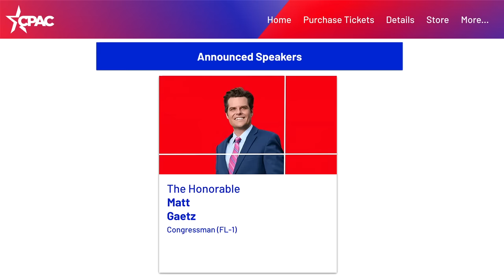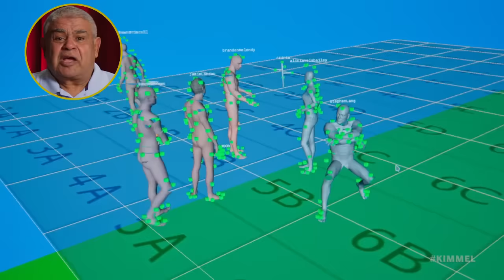Marjorie Taylor Greene Whines About Getting Heckled, DeSantis and Trump’s Bad Mojo & GOP Nuts Gather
Women’s History Month is underway, our nation’s newscasters can’t believe it is March, CPAC is in full swing and they’ve got some great panels lined up, when you buy a ticket for $295 they make you sign a COVID waiver, Pence will not be in attendance, the bad mojo between Trump & DeSantis is heating up, we got some new intel on what went down at the FBI in the weeks leading up to the search and seizure at Mar-a-Lago, Marjorie Taylor Greene is still whining about being heckled at a restaurant last week, Laura Ingraham interviewed a parent from a town in Maine about some books his sons found at the school library, and Yehya gives his review of Avatar: The Way of Water.